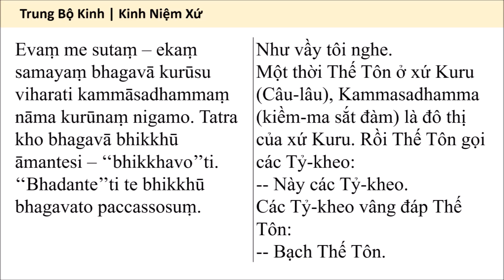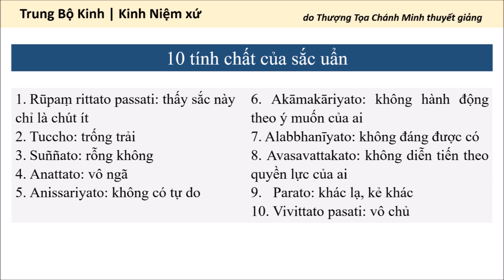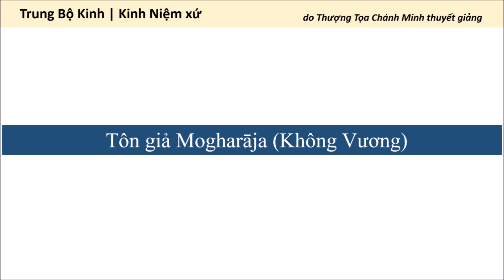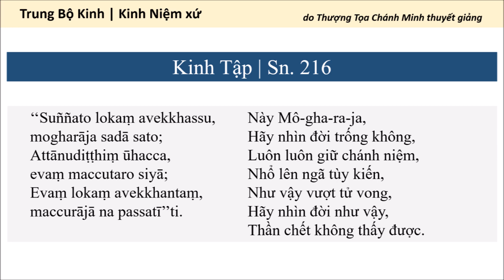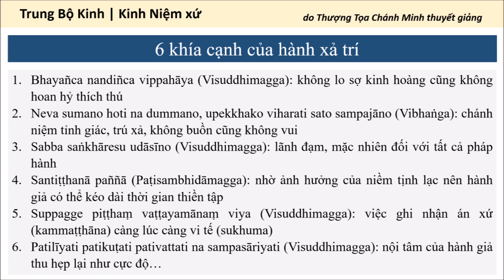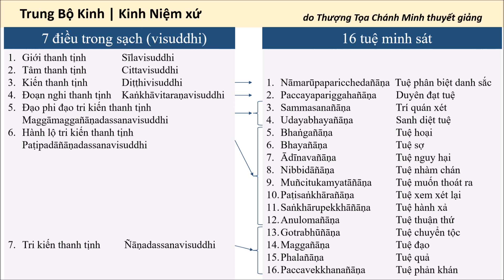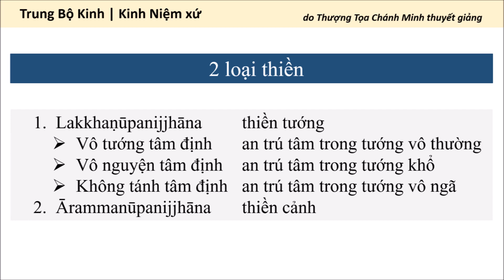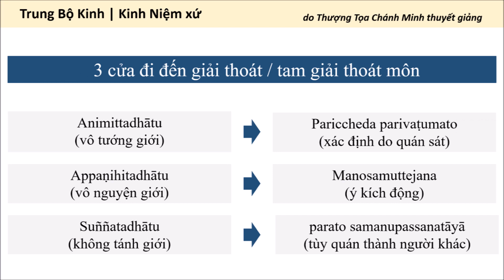Kinh Niệm Xứ: 179. 16 tuệ minh sát / 11. Tuệ hành xả / Các tính chất, khía cạnh của tuệ hành xả